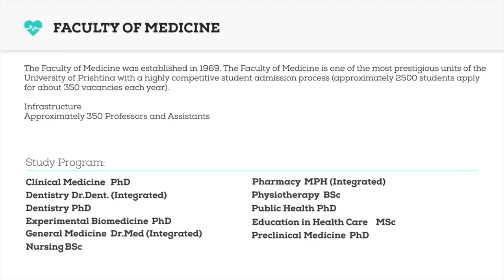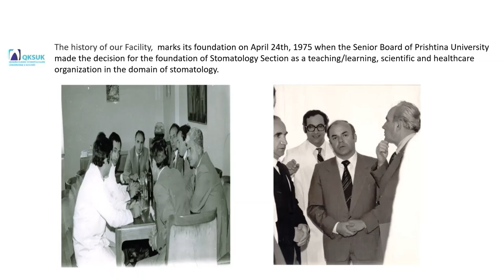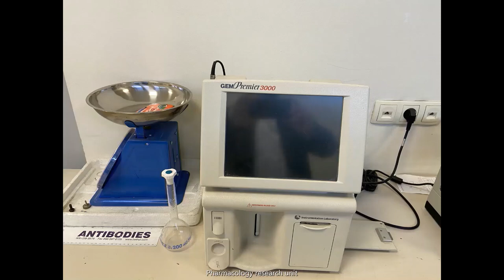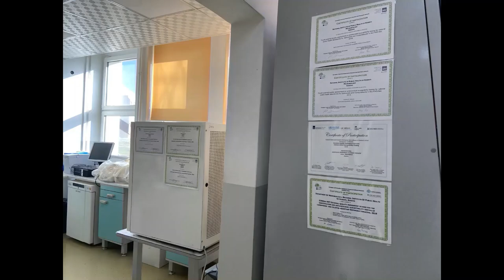Video presentation PhD Dentistry @ University of Prishtina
Video presentation of Dentistry at University of Prishtina "Hasan Prishtina"